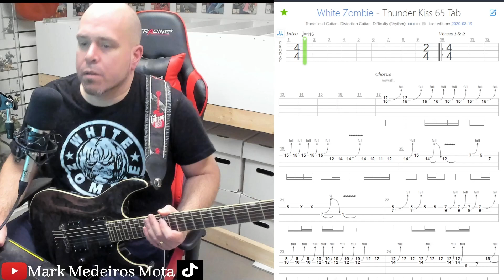White Zombie "Thunder Kiss '65" Guitar Cover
Best song ever written off the album "La Sexorcisto: Devil Music Volume One" release 1992